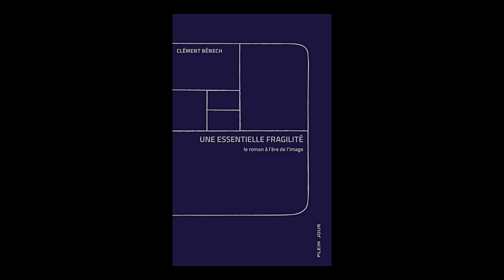Clément Bénech - Une essentielle fragilité : le roman à l'ère de l'image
Clément Bénech vous présente son ouvrage "Une essentielle fragilité : le roman à l'ère de l'image" aux éditions Plein jour.